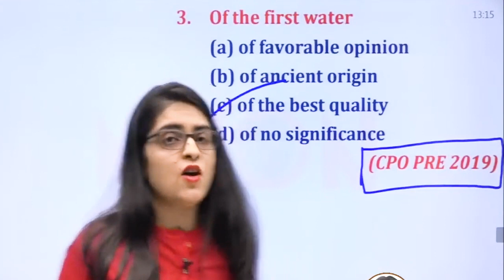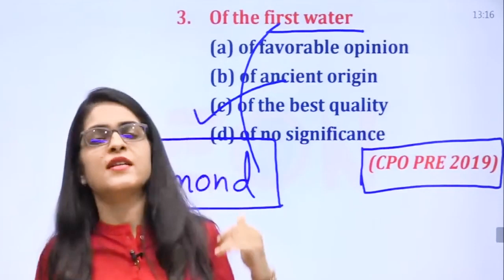Unique IDIOM asked in SSC CPO 2022 || Best Way to learn Idioms by Manisha Bansal Ma’am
FREE Books Complete PDF
SSC CGL MAINS 2010 To 2021/22🔥 2800+ PYQs🔥 Book Available Link 👇👇

🚀 SSC CGL Mains English by Manisha Bansal Ma'am | 9 Sets (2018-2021/22) 1800 PYQs Yearwise and Topicwise

🚀 फ्री PDFs & ebooks के लिए JOIN करे Neon Classes Telegram Channel

For Online Courses - 📲 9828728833, 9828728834

✔ 42 Papers of English Language
 👨🏻‍🎓 Student Support:-

SSC, Bank, Railway & competitive examinations के New Online Batch और Syllabus के बारे में जानकारी के लिए  📲 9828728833, 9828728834 पर हमें कॉल करें